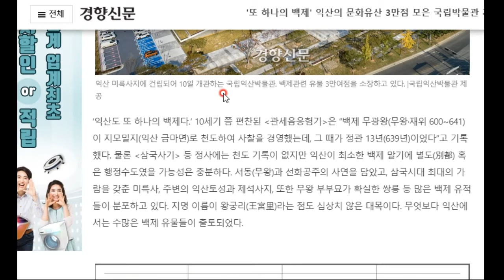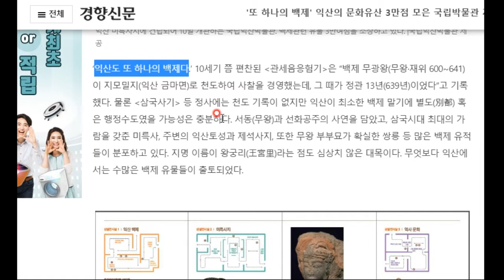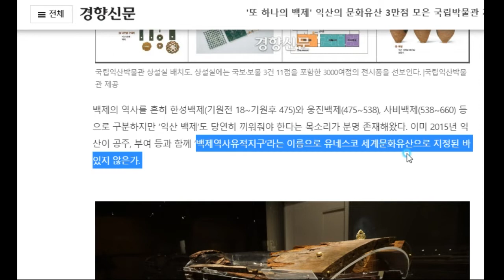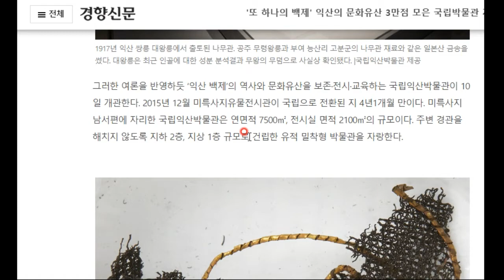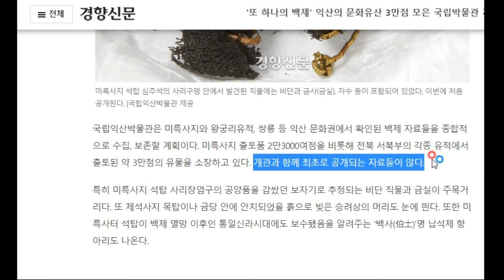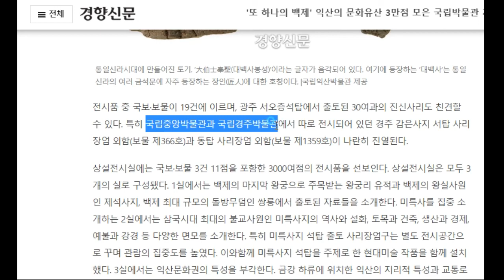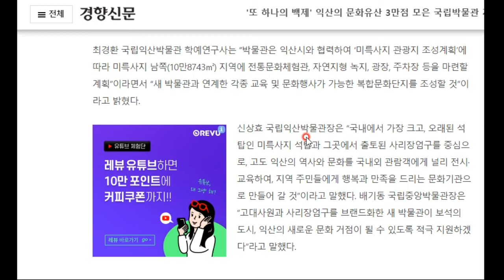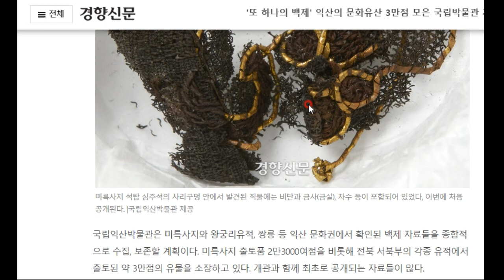국립익산박물관의 개관을 환영합니다^^ - 재밌는 교양상식백과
백제 유물 3만점을 소장한 국립익산박물관이 개장했다고 합니다. 저 엄숙한 표정의 가면이 정말 걸작인 것 같아요! 저도 어머니 모시고 보러 갈 생각입니다^^